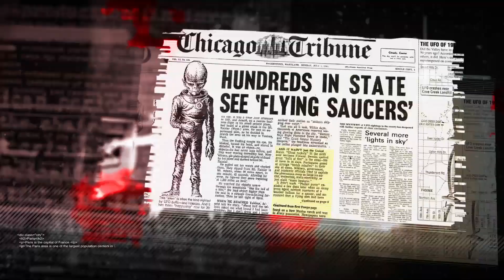A VERDADEIRA HISTÓRIA DE INVOCAÇÃO DO MAL 2